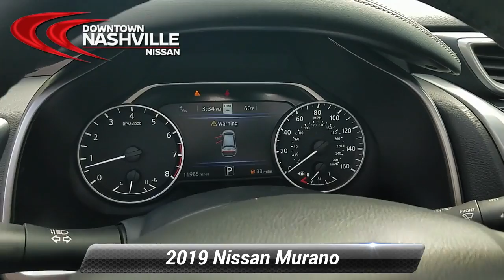Used 2019 Nissan Murano Platinum, Nashville, TN P3905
Certified. CERTIFIED BY CARFAX- NO ACCIDENTS AND ONE OWNER, NAVIGATION, BLUETOOTH HANDS-FREE CALLING, REAR VIEW BACK-UP CAMERA, HEATED AND COOLED LEATHER SEATS, PANORAMIC MOONROOF, ADAPTIVE CRUISE CONTROL, BLIND SPOT TECHNOLOGY - NEVER WORRY WHEN CHANGING LANES AGAIN, POWER LIFTGATE, MP3 / IPOD COMPATIBLE, PREMIUM STEREO, PUSH BUTTON START, 4D Sport Utility, 3.5L V6 DOHC 24V, CVT with Xtronic, ABS brakes, Active Cruise Control, Alloy wheels, Compass, Electronic Stability Control, Front dual zone A/C, Heated door mirrors, Heated front seats, Heated rear seats, Illuminated entry, Low tire pressure warning, Navigation System, Power Liftgate, Power moonroof, Remote keyless entry, Traction control. 20/28 City/Highway MPG*br*2019 Nissan Murano Platinum Magnetic Black Pearl FWD 3.5L V6 DOHC 24V CVT with Xtronic*br**br*Nissan Certified Pre-Owned Details:*br**br*  * Vehicle History*br*  * Includes Car Rental and Trip Interruption Reimbursement*br*  * Limited Warranty: 84 Month/100,000 Mile (whichever comes first) from original in-service date*br*  * Warranty Deductible: $100*br*  * 167 Point Inspection*br*  * Roadside Assistance*br*  * Transferable Warranty*br**br**br*Prices do not include additional fees and costs of closing, including government fees and taxes, any finance charges, any dealer documentation fees, reconditioning, any dealer installed accessories, any emissions testing fees or other fees. May exclude certification fee. All prices, specifications and availability subject to change without notice. All prices with approved credit. Though we make every effort to ensure pricing is accurate and up to date, we are not responsible for pricing errors. Contact dealer for most current information.*br**br*Save Money & Enjoy Your Dealership Experience.

[RLVID:2225:75f014d6a39d0ae4:067752f4b185dc4a:1]